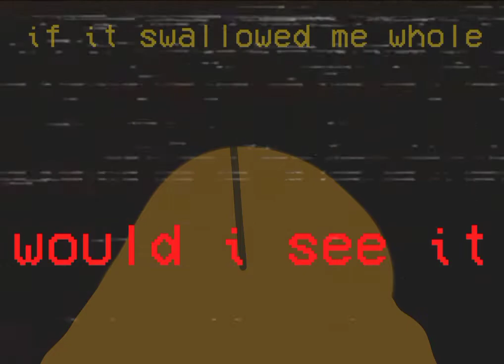coffee remake from jack stauber#jackstauber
song by:jack stuuber